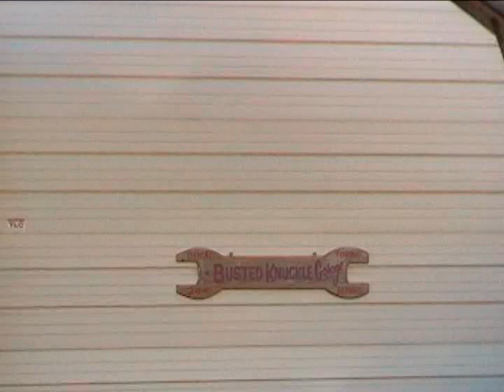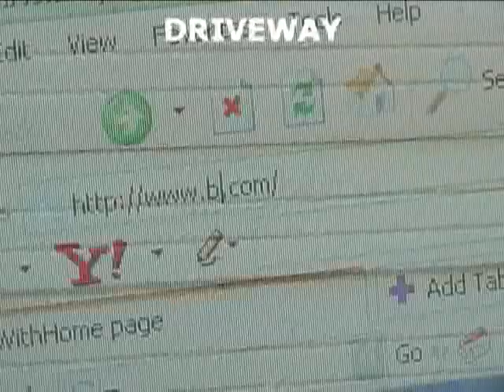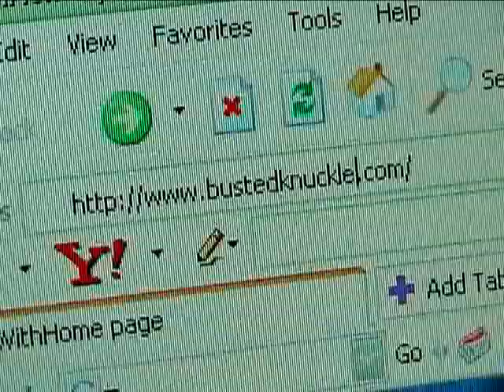Searching For The Busted Knuckle Garage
Way cool cars, hot rod action and Rock 'N Roll.